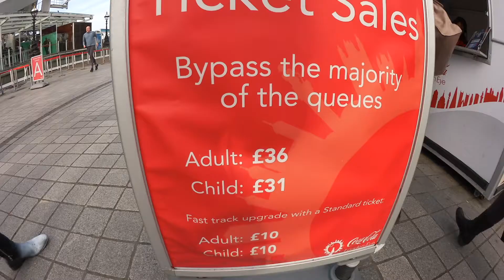Insane London Eye Adventure | Ride The London Eye With Project Nightfall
Do you have a head for heights?  We go to the top the tallest structure on the river Thames (The London Eye) and it is almost too much, witness our insane ride on this famous London landmark.

MORE ADVENTURES

MY EQUIPMENT

UK RESIDENTS

KARMA GRIP

SHURE MIC

Main Camera
SD CARD

VLOGGING CAMERA

SOFTBOX LIGHTING

RING LIGHT

SEx1 MICROPHONE
STEINBERG INTERGRATION

CHEAPER PORTABLE ZOOM MIC

REST OF THE WORLD RESIDENTS

KARMA GRIP

SHURE MIC

Main Camera
SD CARD

VLOGGING CAMERA

SOFTBOX LIGHTING

RING LIGHT

SEx1 MICROPHONE
STEINBERG INTERGRATION

JOIN ME